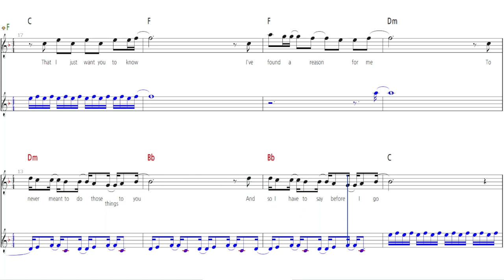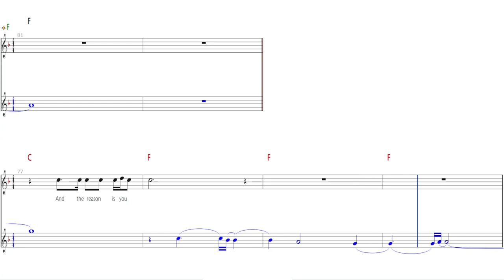Hoobastank - The reason, 악보 반주 MR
The reason - Hoobastank / 더블 오카리나 C